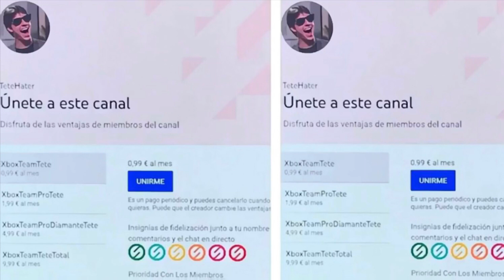¡¡¡RECLAMA YAAAAAAA 3 JUEGOS GRATIS!!!